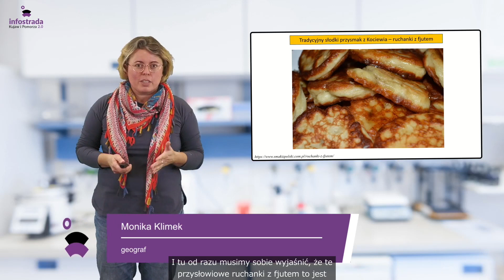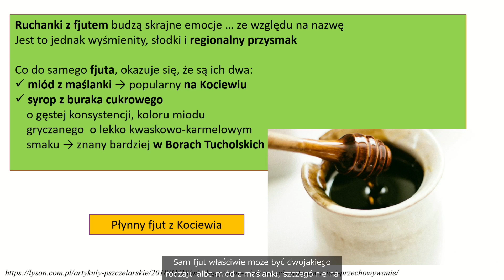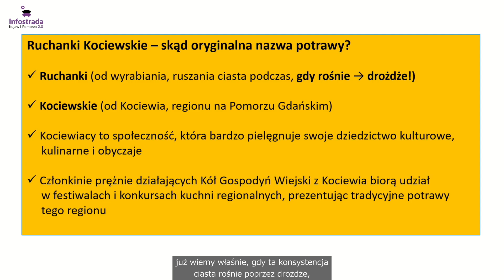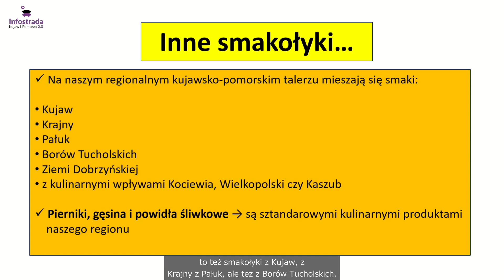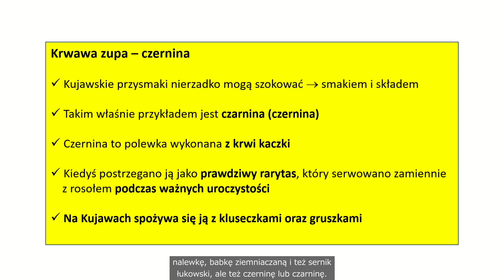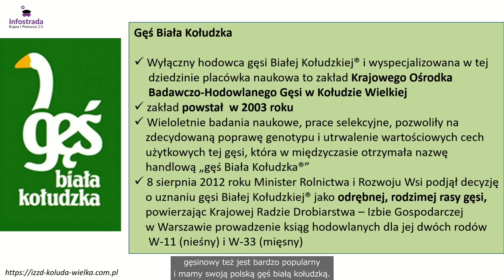Ruchanki z fjutem i inne pyszności - Moja mała naukowa ojczyzna